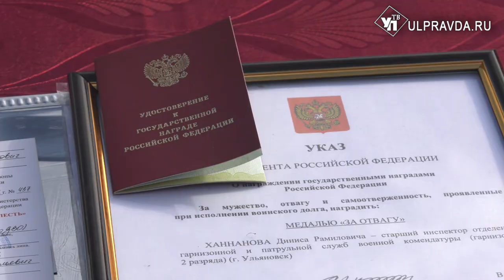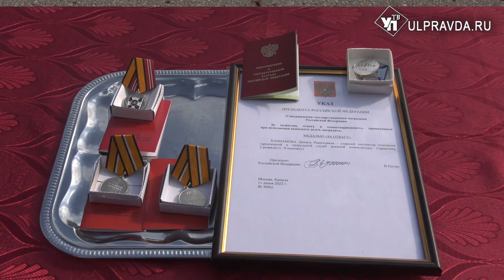Наши герои. За успешное выполнение воинского долга на Украине ульяновским военным вручили награды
Основные задачи военной полиции в мирное время – это поддержание правопорядка и дисциплины в гарнизоне и в военных частях. Во время спецоперации участники военной полиции так же, как и другие военные, выполняют все поставленные боевые задачи. В Ульяновске четыре сотрудника военной полиции получили свои заслуженные награды.